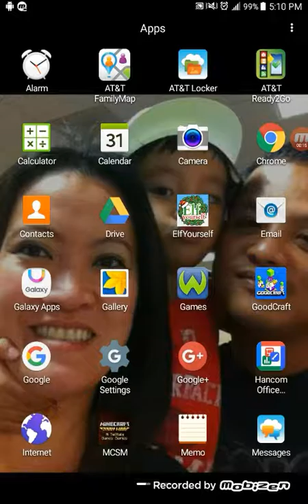Minecraft Story Mode Episode 1